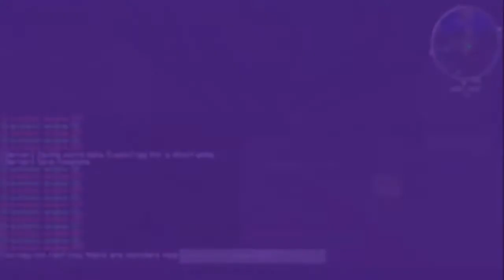Minecraft FTB Unleashed #027 | Trolling Action mit Iception | Mit Iception und Lt_Block [DE]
♦♦♦Feed The Beast ein Mega geiles ModPack! Und wir haben extrem viel Spaß mit den anderen beiden Cha0ten! Wenn es euch gefallen hat, dann lasst doch ne Bewertung da (: